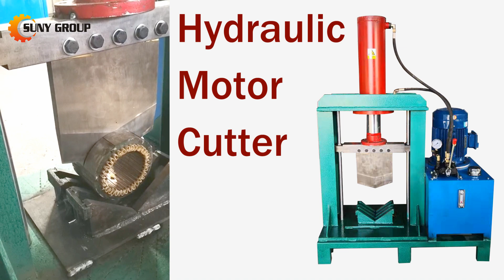Hydraulic Motor Cutter | Electric Motor Recycling Machine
Our Hydraulic Motor Cutter is a game-changer in the realm of scrap motor recycling. Specifically designed to effortlessly slice through motor casings and disassemble stators, this machine lays the groundwork for seamless downstream processing.

With precision and power, our Hydraulic Motor Cutter swiftly and efficiently opens up motor casings, exposing the inner components for further extraction. By cleanly segmenting the stator, it facilitates easy access to valuable copper wire coils, essential for maximizing recycling yields.

Why is this equipment indispensable? Because it streamlines the dismantling process, enabling the swift extraction of valuable materials while minimizing manual labor and time.